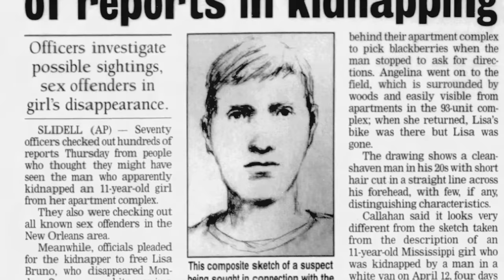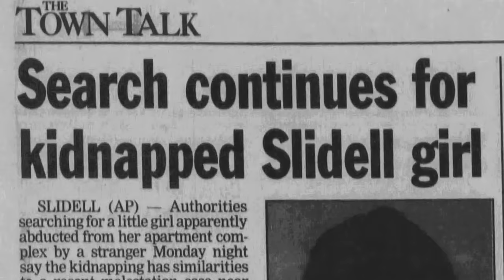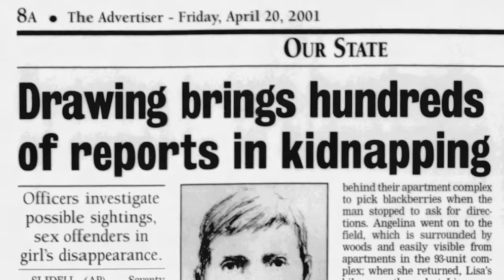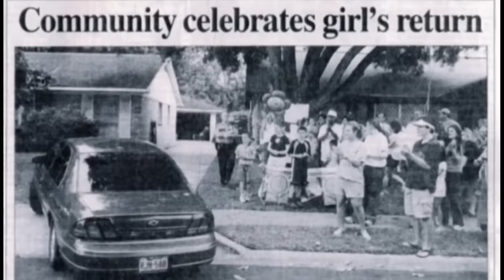Un padre intenta no llorar cuando hallan a su hija que estaba secuestrada | El caso de Leah Henry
“Vas a pagar por esto”
El 1 de mayo de 2001, la niña de 11 años, Leah Henry, se bajó de su autobús escolar a menos de dos kilómetros de la seguridad de su casa, pero mientras caminaba, un auto se aproximó a ella y se detuvo para bloquearle el paso. Sin saberlo, Leah estaba a punto de ser secuestrada por uno de los más grandes depredadores seriales de Texas. Pero ella siempre será conocida como la niña que lo venció con valentía y una cámara de fotos, y que acabó con él para siempre.

Descubra lo que los documentales sobre crímenes reales no le muestran: casos reales y personas reales, pero con un nuevo giro. Esto es UNSEEN.

Music ID: MB01KLLZCWGQPAG